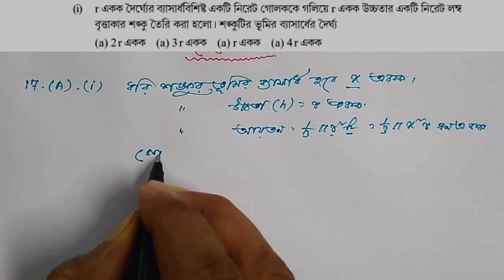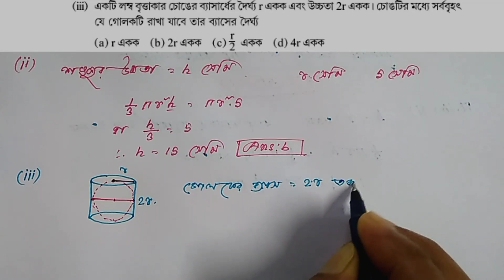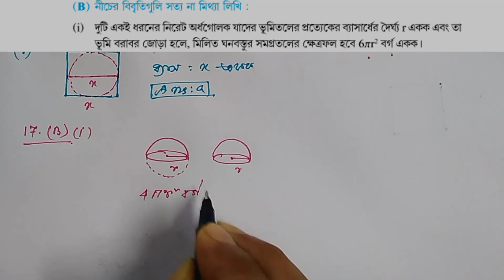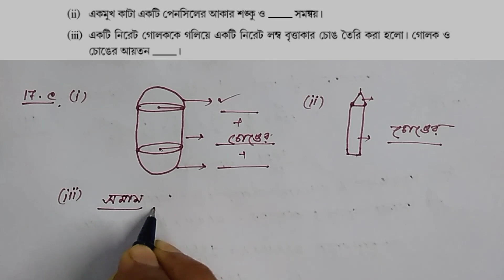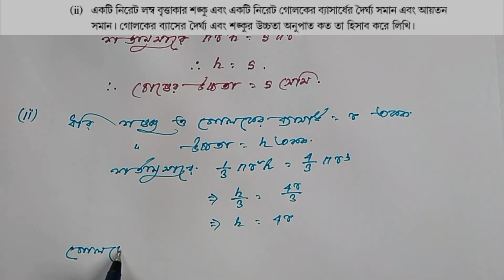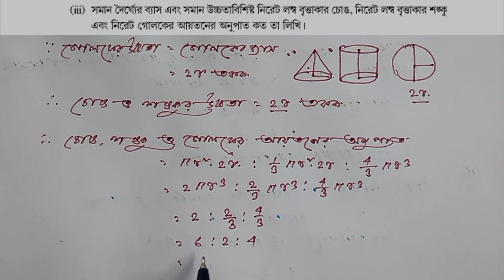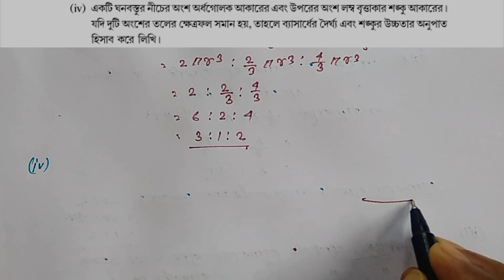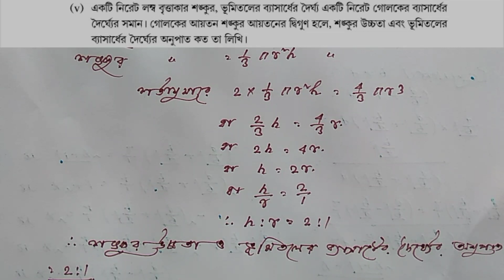WBBSE Class X Math Chapter 19 | WB Math Koshe Dekhi 19 | WB CLASS 10 MATH | MADHYAMIK MATH | PART 4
This is the concept ( Real Life Problems Related To Different Solid Objects class 10 in bengali)of chapter 19 ( class 10 maths chapter 19 wbbse ) of class 10 (madhyamik ) maths of west bengal board of secondary education. The name of this chapter is " Real Life Problems Related To Different Solid Objects ". All the questions will be solved from your math book (ganit prakash class 10 | kose dekhi 19 class 10 ) in this channel . Other parts of the solutions of this chapter are also available on this channel. Question 17(A,B,C) to questions 18 ( i,ii,iii,iv,v) are solved in this video as an example.

class 10 in bengali Real Life Problems Related To Different Solid Objects
madhyamik maths chapter 19
exercise 19 class 10 wbbse
wbbse class 10 maths chapter 19
Real Life Problems Related To Different Solid Objects class 10 in bengali